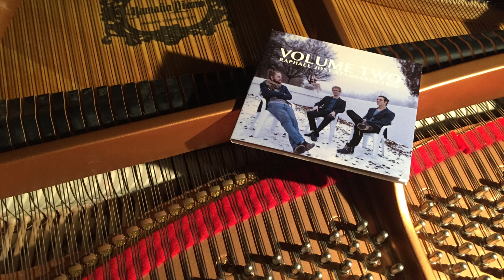Sorry Seems To Be The Hardest Word (Elton John) - Raphael Jost Standards Trio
Sorry Seems To Be The Hardest Word (Elton John / Bernie Taupin) played by Raphael Jost Standards Trio

Raphael Jost - voc/piano, Raphael Walser - bass, Jonas Ruther - drums
recorded & mixed by Christoph Utzinger
recorded at Eisenwerk Frauenfeld